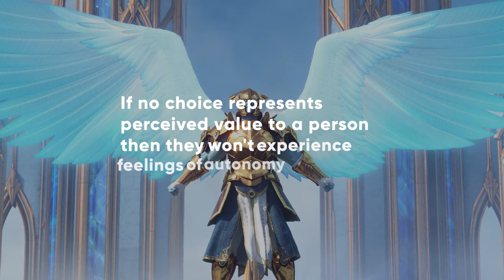Self-determination Theory: Autonomy - Psychology of Videogames - 2/3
What is autonomy? It's one of the needs within Self-Determination Theory. In this second part we learn how people want to be the causal agents of their own life, and how video games try to fulfill this human need.

Self-determination theory (SDT) is a psychological framework that focuses on human motivation and personality development. Developed by Edward L. Deci and Richard M. Ryan in the 1980s, SDT posits that people are motivated by intrinsic and extrinsic factors, and it seeks to explain how these motivations influence our behavior and well-being.

These 3 part series is based mainly on the book by Scott Rigby and Richard M. Ryan, "Glued to games".